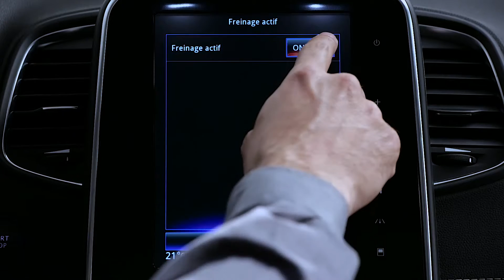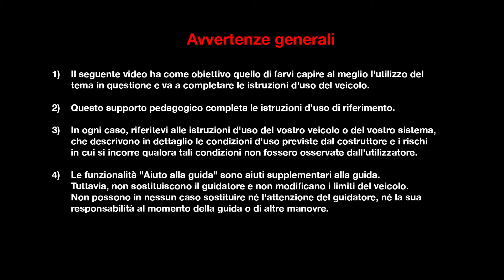CARATTERISTICHE DINAMICHE : IMPIANTO FRENI DI EMERGENZA ATTIVO